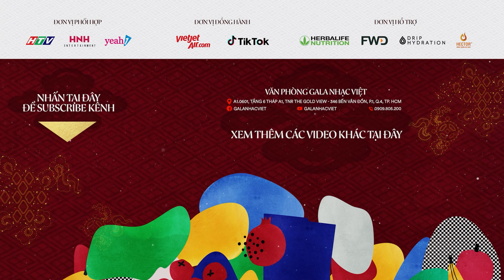Việt Hương, Trấn Thành, Huỳnh Lập, Bảo Anh... vui nảy lửa với màn đập heo vàng | Gala Nhạc Việt 16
BTS 4 |
*Việt Hương, Trấn Thành, Huỳnh Lập, Bảo Anh... vui nảy lửa với màn đập heo vàng*